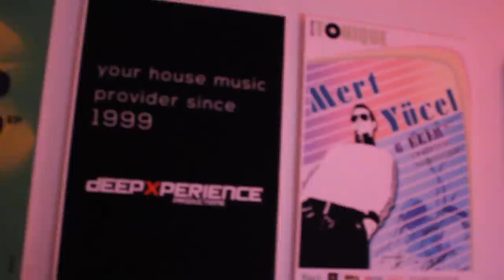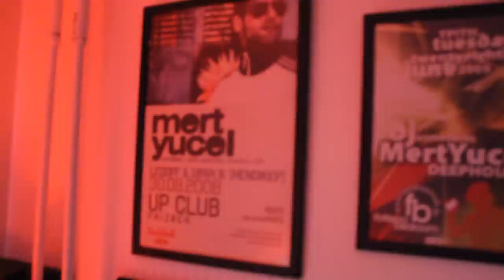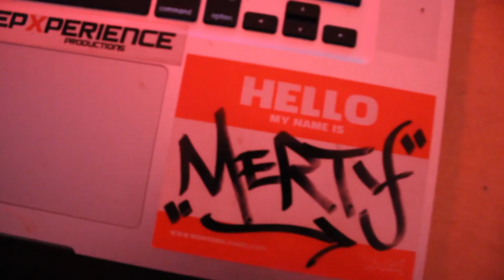MERT YUCEL live @ DeepXperience Studios for NOH Radio Broadcast - 19.04.2020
Mert Yucel's live performance from DeepXperience Studios for Noh Radio's Covid 19 Live Sessions